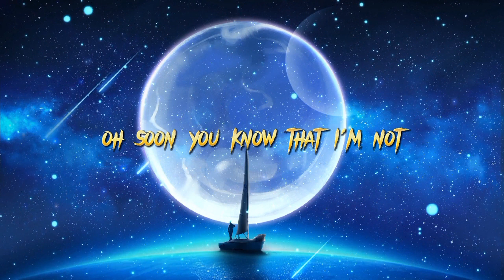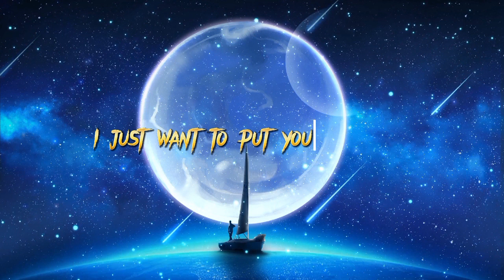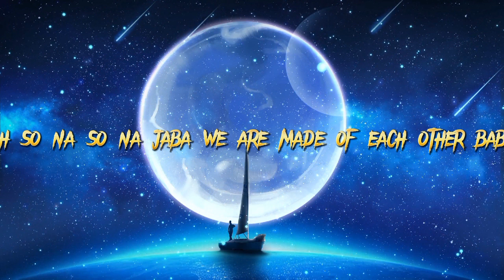COLDPLAY X BTS MY UNIVERS AUDIO LYRICS [ MUSICRELEASE]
this song is provided by Tunecore
aotu genarate by youtube
re uplode bye tashriq20

made by any other party hereto in agreeing to this Agreement.
10.2 Modification, Revision. Licensor may modify the terms of this Agreement at any
time without notice to Licensee by posting the revised Agreement via CreatorMix
website. Each revision will state its effective date, which will be on or after the date in
which it is published. Your continued use of the Property following this effective date
constitutes your acceptance of the revised Agreement.
10.3 Governing Law; Prevailing Party, Attorneys’ Fees; Severability. This license
and the rights and liabilities of the parties, shall in all respects be interpreted under
the laws of the State of Washington, and any action to enforce or interpret the terms
hereof shall be brought exclusively in the courts of King County, Washington. If any
provision of this License is held to be invalid or unenforceable, the remaining
provisions shall continue in full force and effect. If any legal action or other
proceeding is brought for any breach of this Agreement by either Party, the prevailing
party shall be entitled to recover its reasonable attorneys’ fees and other costs
incurred in bringing such action or proceeding, in addition to any other relief to which
such party may be entitled.
4.0 Proprietary Rights. Title, ownership rights, and intellectual property rights in the Property
shall remain in Licensor.
5.0 Limited Waiver, Compulsory License. Licensee will be under no obligation to pay Licensor
royalties for the use of the Property.
6.0 Representations and Warranties.
6.1 Licensee represents and warrants that:
6.1.1 Licensee is at least 18 (eighteen) years of age and otherwise legally
competent to read, understand, and accept the provisions of this
Agreement;
6.1.2 Licensee is not prohibited from receiving or using the Property under
applicable laws;
6.1.3 Licensee will not violate the terms of this Agreement; and
6.1.4 Licensee’s performance of this agreement will not violate any third-party
rights or any applicable law.
7.0 Limitation of Liability. Licensee hereby agrees to release Licensor from all damages
(whether direct, indirect, incidental, consequential or otherwise), losses, liabilities, costs and
expenses of every kind and nature, known and unknown, arising out of Licensee’s use of the
Property.
8.0 Indemnification. To the maximum extent permitted by applicable law, Licensee agrees to
indemnify, defend and hold harmless Licensor, its managers, members, owners, officers,
directors, employees, agents and third parties, and assigns from and against any and all
claims, losses, costs, debt, liabilities and expenses (including, but not limited to attorney's
fees) arising from (i) Licensee’s misuse of the Property; (ii) Licensee’s violation of this
Agreement, including its warranties and representations; and (iii) Licensee’s violation of any
third party right, including without limitation any copyright, intellectual property, or privacy
right arising out of or related to use of the Property.
9.0 Disclaimer of Warranties. LICENSOR OFFERS THE PROPERTY AS-IS AND MAKES NO
REPRESENTATIONS OR WARRANTIES OF ANY KIND CONCERNING THE PROPERTY,
EXPRESS, IMPLIED, OR OTHERWISE, INCLUDING, WITHOUT LIMITATION,
WARRANTIES OF TITLE, MERCHANTABILITY, FITNESS FOR A PARTICULAR
PURPOSE, NONINFRINGEMENT, OR THE ABSENCE OF DEFECTS, WHETHER OR
NOT DISCOVERABLE. SOME JURISDICTIONS DO NOT ALLOW THE EXCLUSION OF
IMPLIED WARRANTIES, SO SUCH EXCLUSION MAY NOT APPLY TO LICENSEE.
EXCEPT TO THE EXTENT REQUIRED BY APPLICABLE LAW, IN NO EVENT WILL
LICENSOR BE LIABLE TO LICENSEE FOR ANY SPECIAL, INCIDENTAL,
CONSEQUENTIAL, OR PUNITIVE DAMAGES ARISING OUT OF THIS LICENSE OR THE
USE OF THE PROPERTY.
10.0 Miscellaneous.
10.1 Entire Agreement, Integration. This Agreement contains the entire

Album: Music of the Spheres
Artists: BTS, Coldplay
Genres: Pop rock, Alternative/Indie, Synth-pop, Pop, New Age
Nominations: Grammy Award for Best Pop Duo/Group Performance, more

Language:EnglishKorean
Released:24 September 2021

Recorded:August 2020[1]

Genre:Synth-pop[2]pop rock[3]

Length:3:47

Label:ParlophoneAtlantic
Songwriter(s)
Guy BerrymanJonny BucklandWill ChampionChris MartinMax MartinOscar HolterBill RahkoRMSugaJ-Hope
Producer(s)
Max MartinOscar HolterBill Rahko